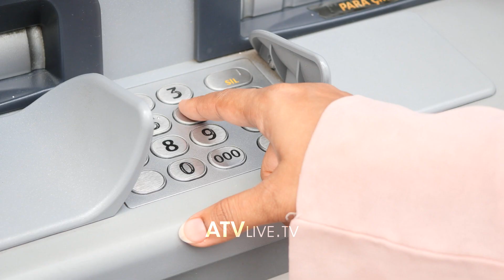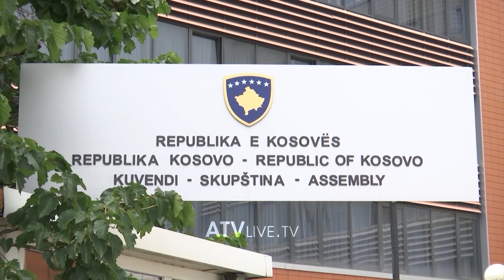Projektligji i ri për bankat, më voluminoz